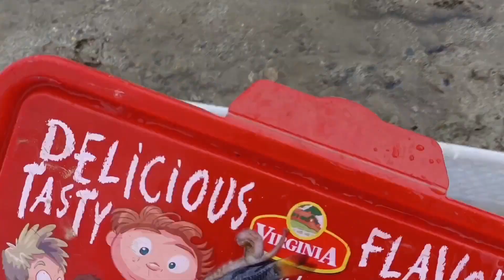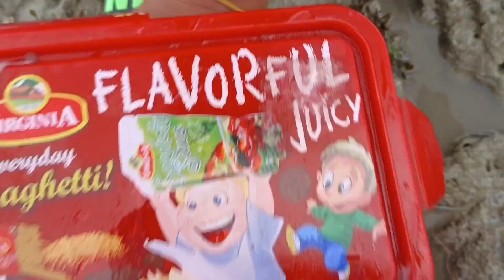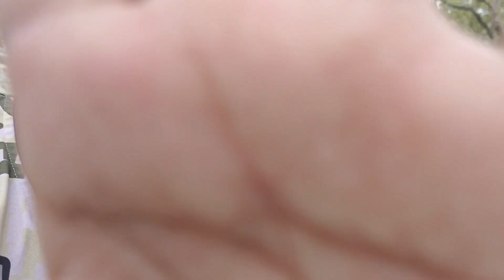BAKASI HUNTING | Catch And Cook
This episode is about Bakasi Hunting and how to catch it.